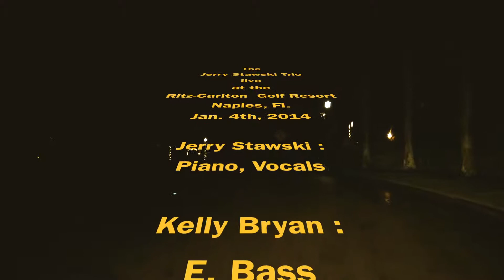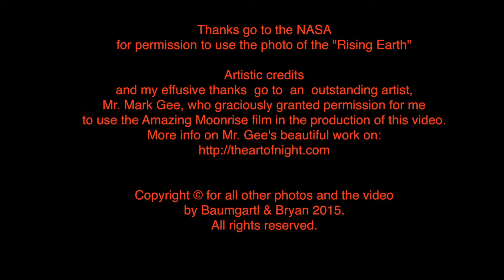Stawski Trio at the Ritz Naples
In diesem Video geht es um Stawski Trio at the Ritz Carlton